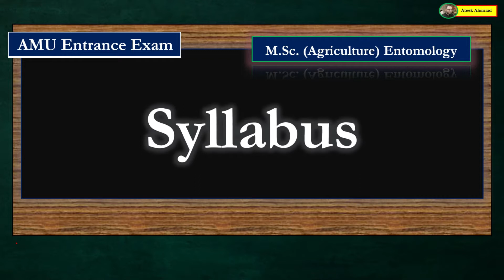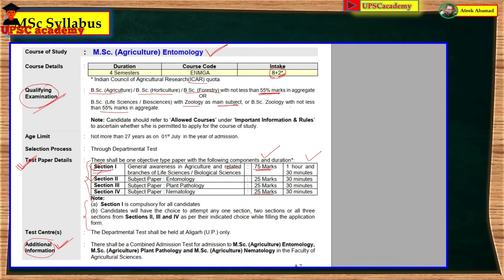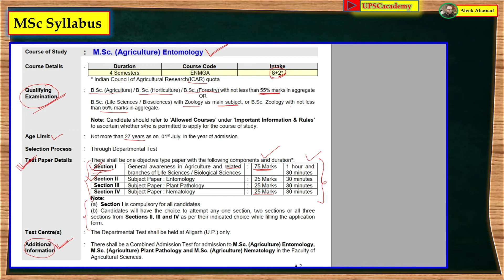M.Sc. Agriculture Entomology ll AMU Entrance Exam Syllabus ll एएमयू प्रवेश परीक्षा पाठ्यक्रम ll